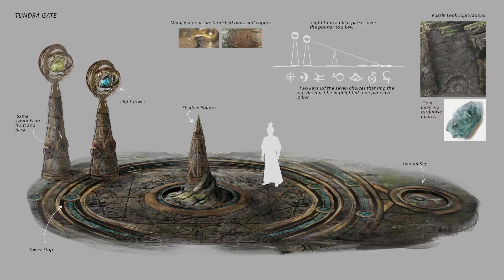Hogwarts Legacy - Will It be Review Bombed Or Not?